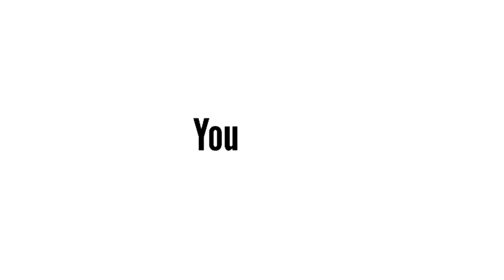YTP Adventure Futura Season 1 Episode 5 - I Feel Look Then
Just that look its you're Lynn Loud meets Starlight Glimmer & Trixie Lulamoon